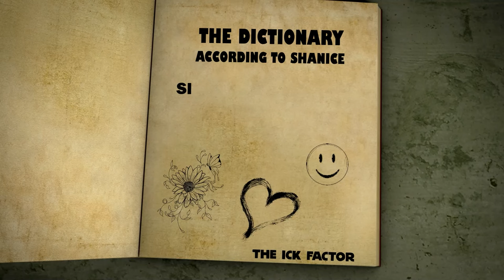Stuck in a Situationship 😭 | Gen Z Dating Advice | The Ick Factor | Shanice Griffin & James Doyle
James Doyle and Shanice Griffin try to solve Gen Z's most important dating and relationship dilemmas. In this episode... Situationships!